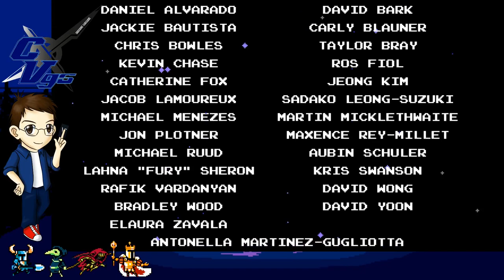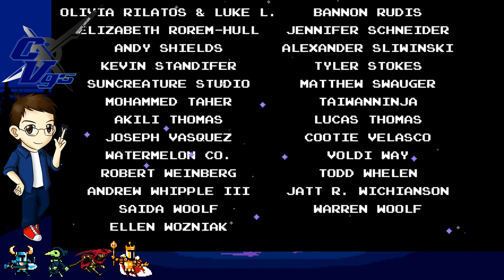Bored At Home (BAH) - Shovel Knight: Shovel of Hope #7 FINAL (CVGS Plays)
Because Singapore's on semi-lockdown until 1st June, we won't be able to go to the office to get any filming done, so we've decided to do a new series called Bored At Home aka BAH where we play games in the comfort of our homes and still try to bring you entertainment! For the first game, Dempster will be playing Shovel Knight Treasure Trove, a collection of the Shovel Knight main game plus all the additional campaigns! Be sure to stay safe, stay home and steel thy shovel!

Credits:
Endslate Music - 8 Bit Menu - DOVA-SYNDROME